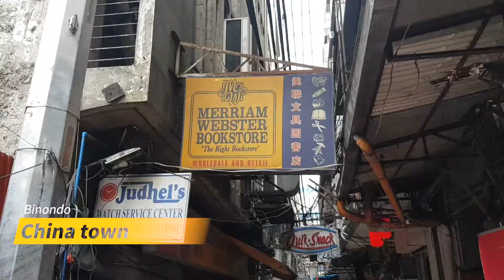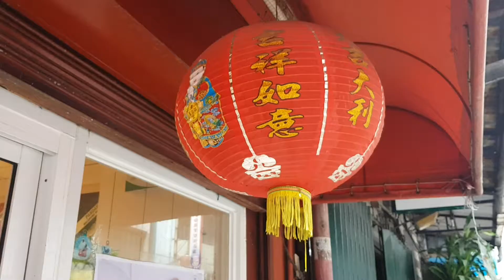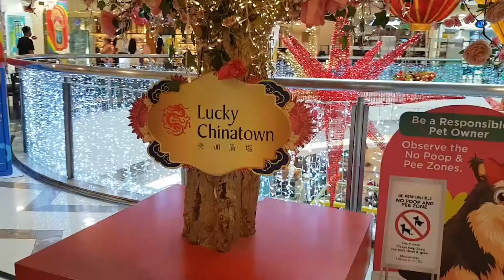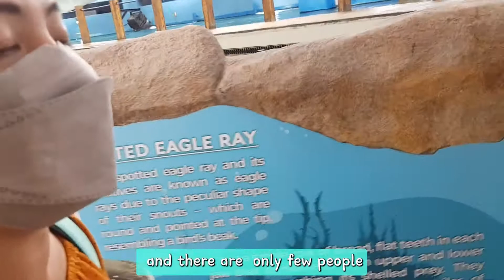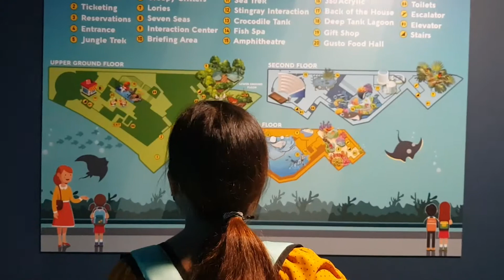Manila & Cebu Day 4-6| Chinatown-Binondo| Ocean Park Cebu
Video Edited by: Kim Taeho
Annyeong Haseyo Yeorubun! This is our Manila  and Cebu Day 4-6 video. Pasensya na guys, di kami gaanong nkapag video kasi ang busy namin. Ito lang yung mga clips na nakuha namin kasi na erase ko yung files ko from my laptop. So ayun, pumunta kami ng Binondo. Na enjoy namin yung food except sa ibang Chinese food na di ko bet yung lasa LOL. Then after nakuha namin yung result online, nagbook na kaagad kami ng plane ticket to cebu kasi ang mahal na ng ticket na direct to Dumaguete. I think almost 6k yata yung ticket Manila to Dumaguete so we decided na mag via cebu nalang kami and bus nalang to Dumaguete. When we arrived in Cebu, namasyal kami sa Ocean Park at amaze na amaze si Taeho sa mga animals. He is an animal lover kasi. Mahirap lang mag travel these days kasi maraming requirements and merong restaurants na di allowed yung unvaccinated na mag dine-in.  Yun lang po. Thank you and Enjoy watching.